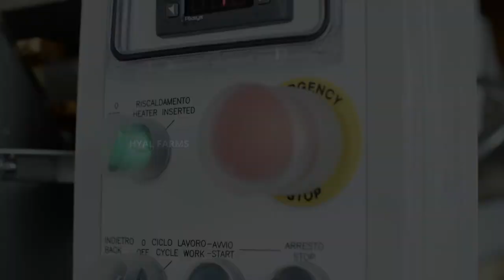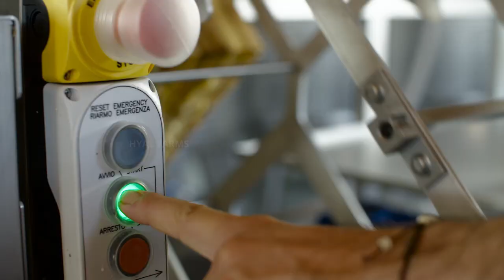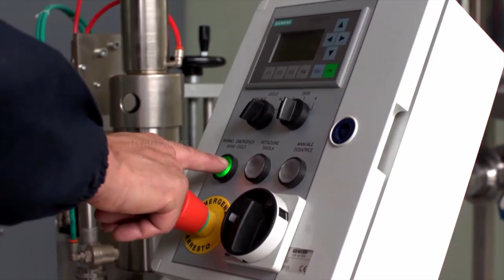Honey | Modern Harvesting, Extraction and Processing Technology.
Honey is deposited in these man made beehives for commercial Beekeeping. Honey harvesting is done through modern equipment from these beehives. Honey Extraction, Honey Processing and Honey Packaging is automated with modern equipment for large scale production. Annual Global production of honey is 1.9 million tonnes , led by China with 24% of the world total .Turkey, Argentina, and Iran are other major producer.

This video covers:

1. Introduction to Modern Honey Harvesting, Modern Honey  Extraction, Modern Honey Processing, Modern Beekeeping and Modern Honey Packaging
2. Honey and Honey Bees Overview
3. Honey collection in Modern Beehives
4. Honey Harvesting
5. Honey Processing
6. Honey Bottling and Packaging
If you are the licensee and do not endorse the stock used in this, please let us know , We will look into it ASAP.